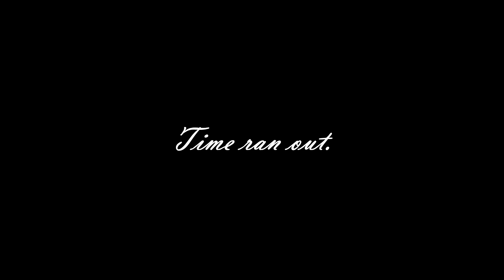Dearly Beloved: The Wife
Sometimes you want to apologize.
But how could you if they are not there to hear you?

Music and artwork by me.